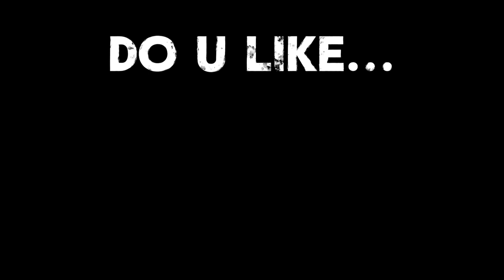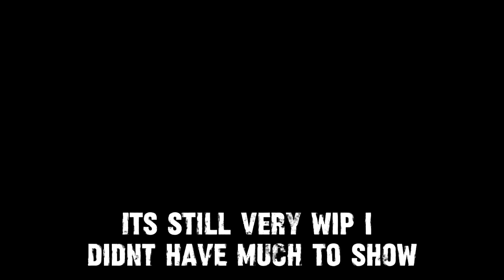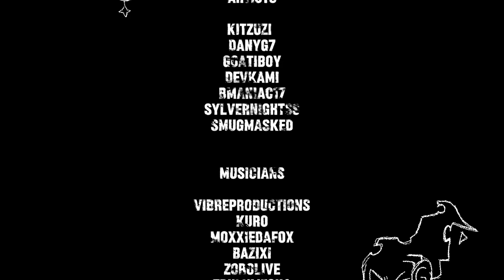Zoro's Funky Frenzy | Teaser Trailer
THE OFFICIAL TEASER TRAILER FOR ZORO'S FUNKY FRENZY!
FEATURED IN THE MIDNIGHT BROADCAST OWNED BY: @Xandvier
VIDEO & THUMBNAIL IMAGE MADE BY: @Goatiboy

ON BEHALF OF THE ZFF TEAM, WE HOPE YOU ENJOY!

IGNORE THIS.